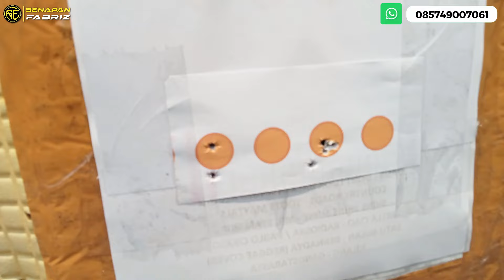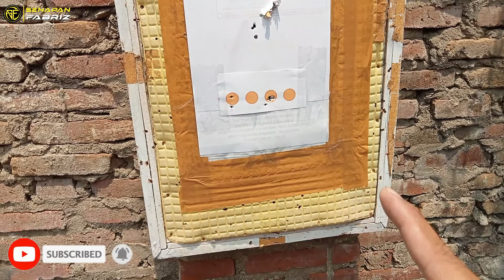AKURASI DAN POWER CADAZZ‼️PCP BIG GAME GOHUNTER M2‼️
Divideo kali ini saya tes akurasi dan juga power dari pcp big game gohunter m2.

Info lengkap dan pemesanan silahkan bisa langsung wa kami
REKBER READY !!
Pembayaran bisa TRANSFER DAN COD !!